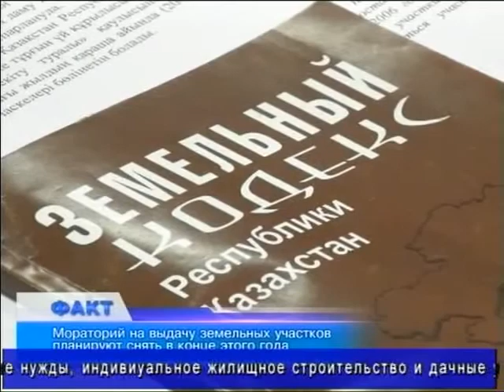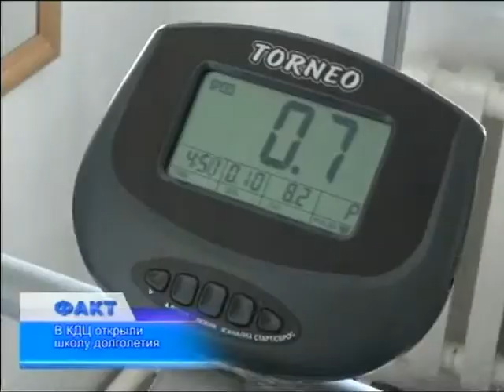Факт (Рика ТВ) от 25 июня 2013 года